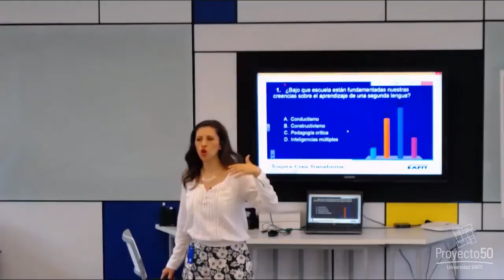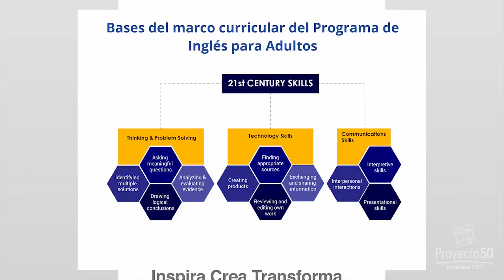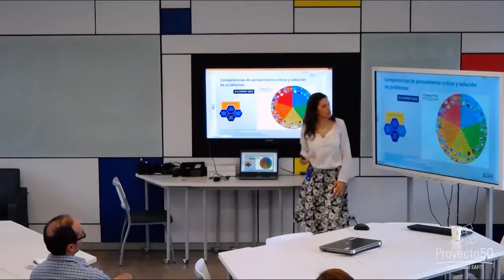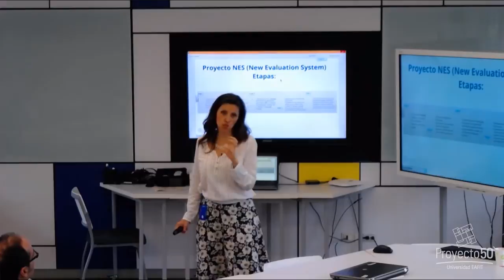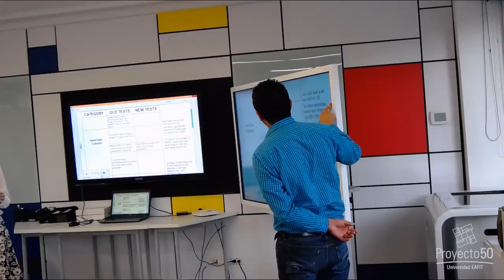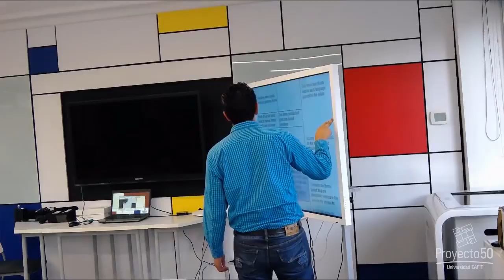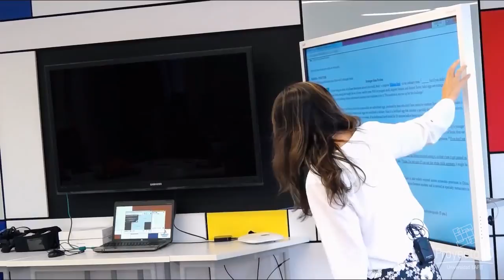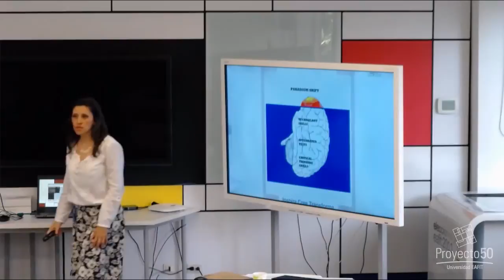Café Temático - Desarrollo del Pensamiento Crítico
Café temático /  Desarrollo del Pensamiento Crítico / Orientado por: Sandra O. Gaviria Monsalve.

Con el fin de fomentar un aprendizaje integral de las lenguas extranjeas en los estudiantes del Centro de Idiomas, la coordinación de ésta dependencia se planteó el uso de actividades presenciales, virtuales y de materiales en el aula de clase que promovieran el pensamiento crítico en sus estudiantes.
Se han planeteado tambíen la integración de actividades evaluativas que promuevan el pensameinto crítico y así generar mejoras en las competencias de escucha, habla, escritura y lectura de un idioma extranjero a partir del pensamiento crítico.

Sandra es Coordinadora Académica del Centro de Idiomas de la Universidad EAFIT desde el año 2000. Es Licenciada en Lenguas Modernas de la Universidad Pontificia Bolivariana y Comunicadora Social de la Universidad EAFIT. Tiene una Maestría en TESOL de la West Virginia University y una Maestría en Educación de la Maharishi University of Management. Ha sido miembros del Grupo de Investigación de la Dirección de Idiomas trabajando en temas como assessment y testing.